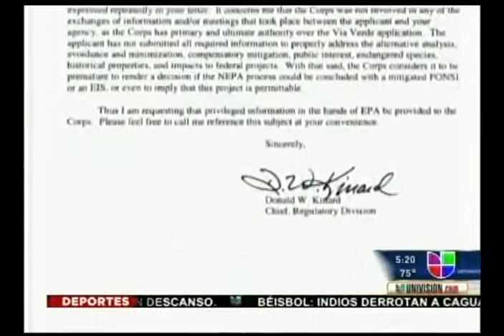Gasoducto Tu Mañana 08 de diciembre de 2011 (1).avi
Se atrasa 6 meses, construcción del Gasoducto